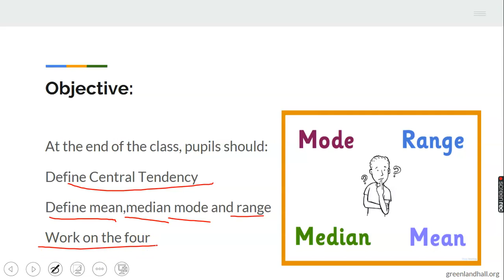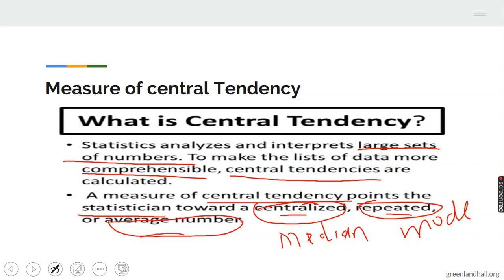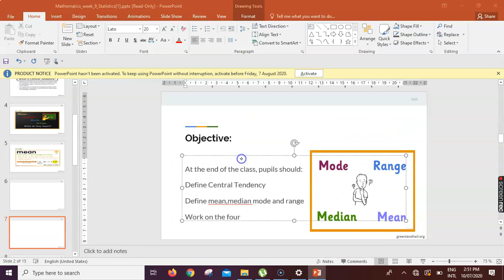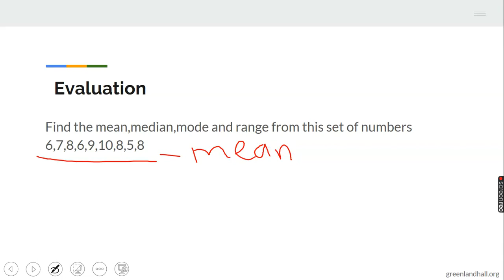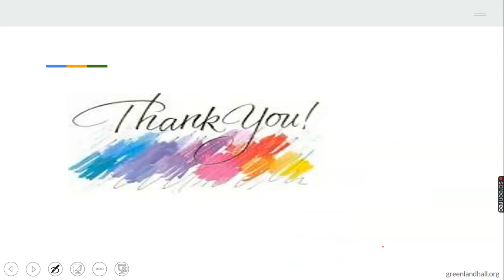Statistic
Mathematics for Year 4